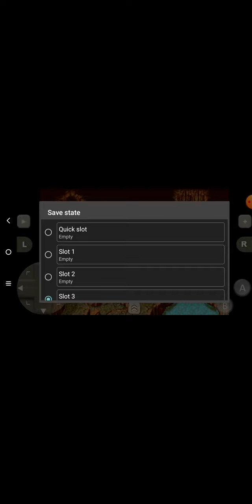Final Fantasy 4 Advanced Part 009: Finding Treasure can be hard sometimes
This was recorded on Wednesday March 23rd 2022.